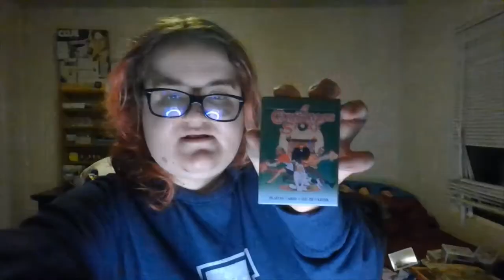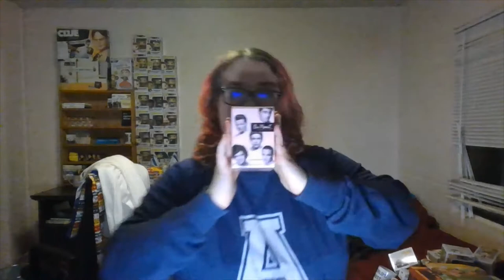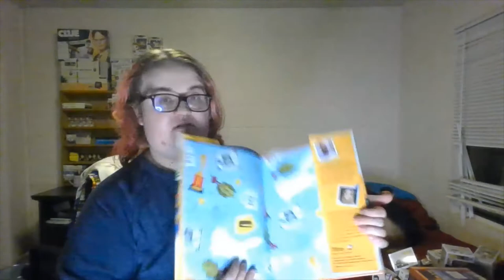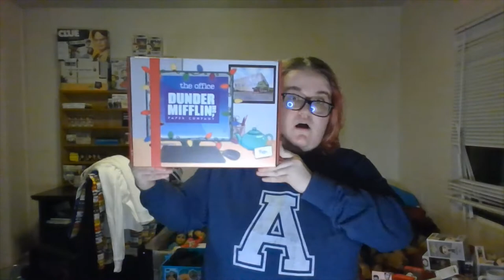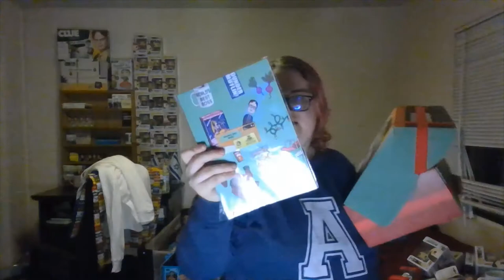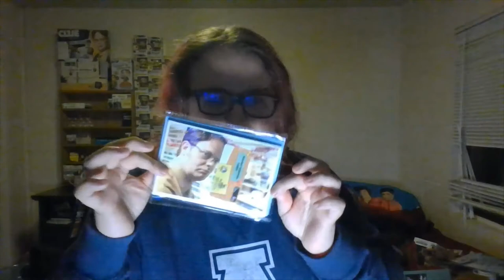What I Got For Hanukkah 2020 + Culturefly The Office Winter Box UNBOXING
just a little 2-in-1 video for y'all